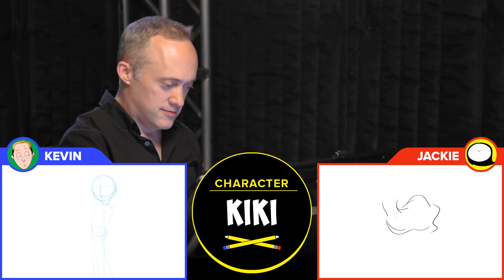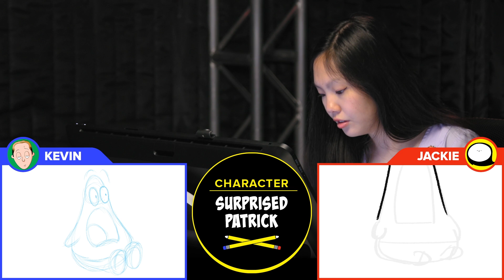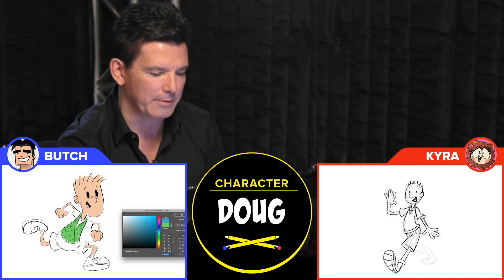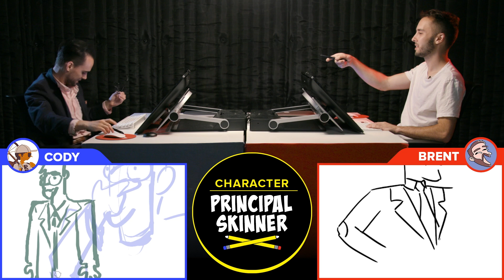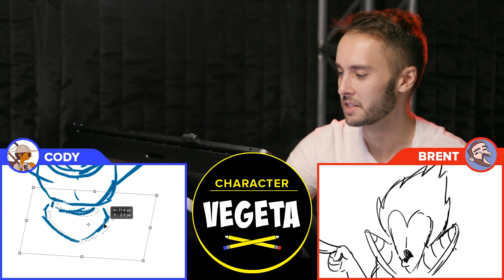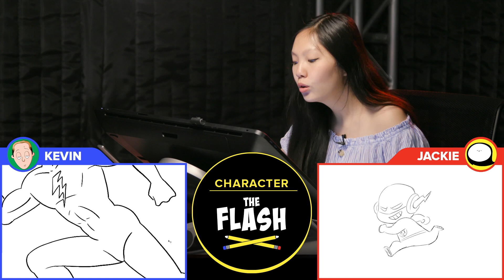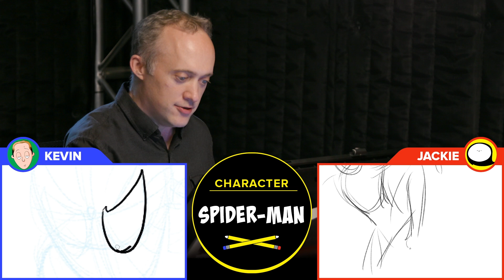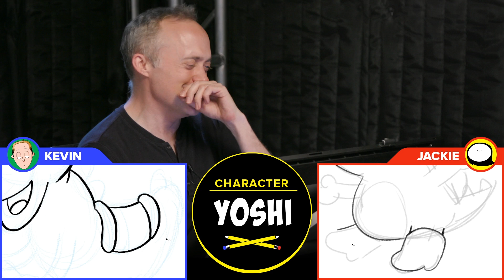Draw-Off Marathon #2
Join the Gang as they try to draw Studio Ghibli, Spongebob Memes, NickToons, Simpsons, Dragon Ball Z, Justice League, Marvel, and Nintendo characters from memory!

MUSIC